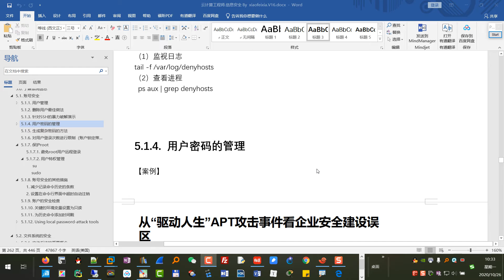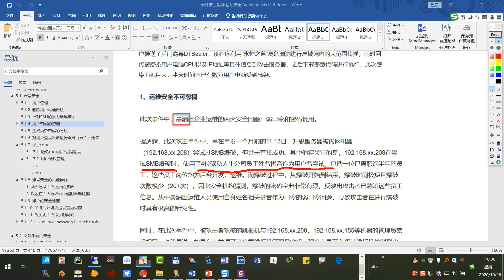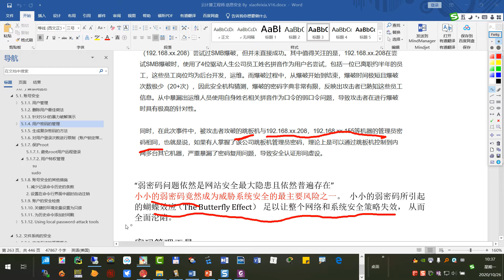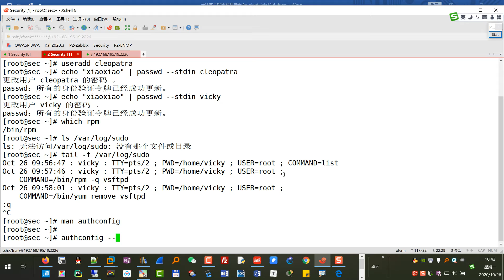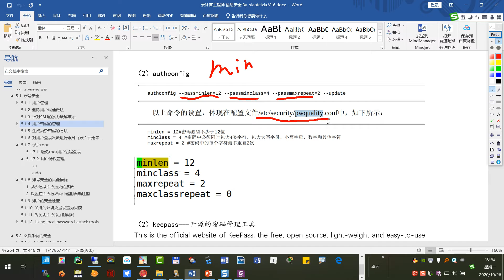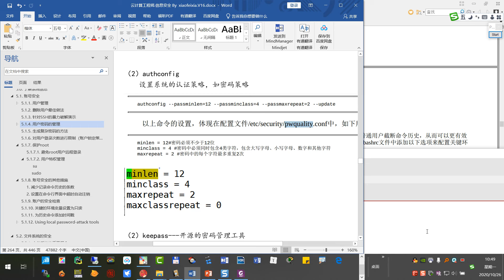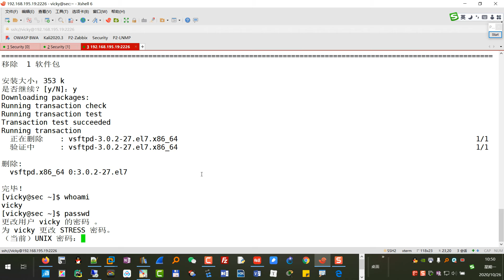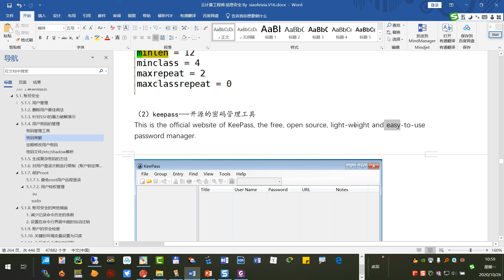2020 Linux安全 密码安全